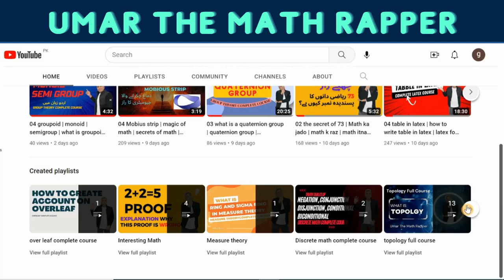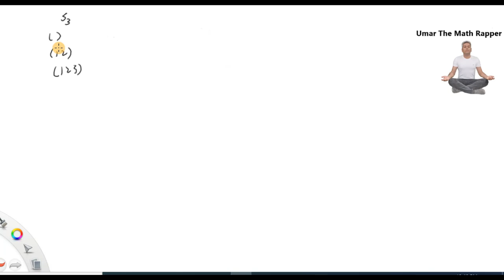07 How to write Elements of symmetric group S3, S4, S5 | msc math | B.S math | M.S math | Mphil Math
in this video we discussed:
How to write Elements of symmetric group,
writing Elements of symmetric group,   S3, S4, S5
msc math,
 B.S math,
M.S math,
 Mphil Math,